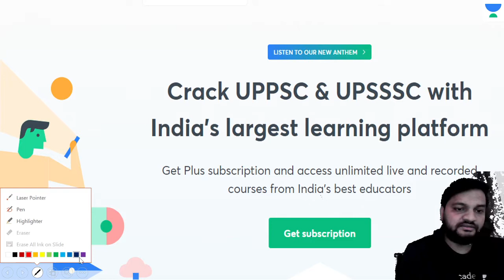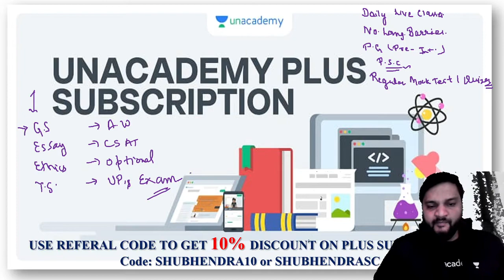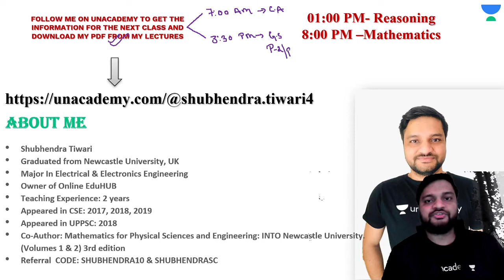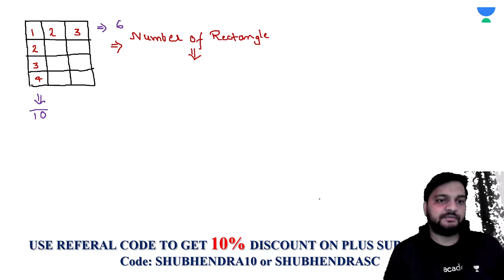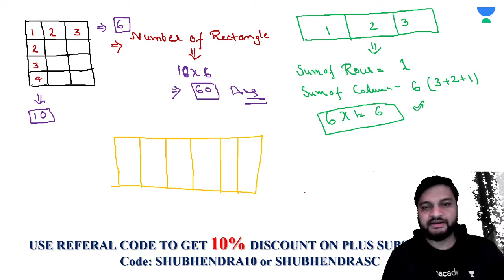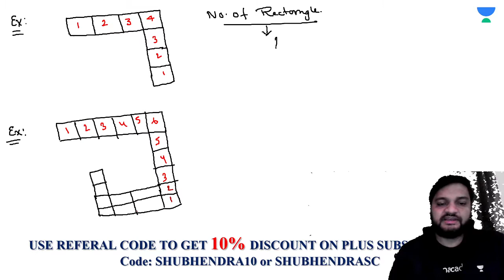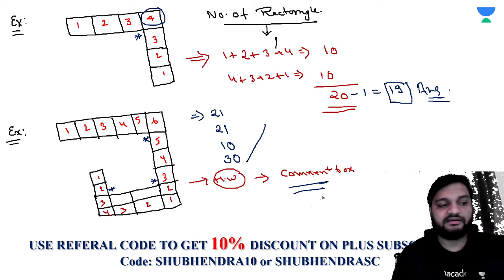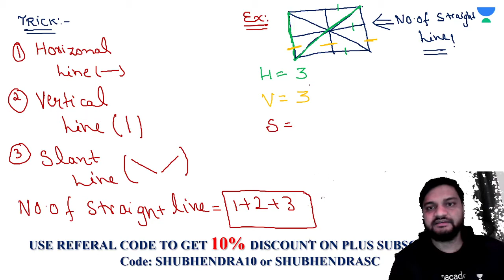UPSSSC/UPPSC 2021 | Reasoning | Counting Figure- Rectangle and Straight Line | Shubhendra Tiwari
=== Live Classes Schedule From 22nd December 2020  ===

✿ UPSSSC/UPPSC 2021

09:00 AM - Current Affairs by Anup Upadhyay
10:00 AM - Daily Test Series श्रंखला (करेंट अफेयर्स) Static GK/History/Polity/ Geography/Economics/Science By Dr. Raina Sarraff
11:00 AM - Mathematics By Ramcharan Choudhury
12:00 PM - History By Anupama Pandey
1:00 PM - Reasoning By Shubhendra Tiwari
7:00 PM - Science And Technology By Dr. Raina Sarraff
8:00 PM - Mathematics By Ramcharan Choudhury

✿ UPPSC MAINS Crash Course 2020 (Mon - Fri)

10:00 AM - Economy By Gopal Khokhar
11:00 AM - Indian Polity By Ajay Anurag
12:00 PM - Science And Technology By Gopal Khokhar
1:00 PM - General Hindi By Ajay Anurag
2:00 PM - Geography By Anup Upadhyay
3:00 PM - History By Manju Kumar
4:00 PM - Current Affairs By Anup Upadhyay
5:00 PM - Ethics, Integrity & Aptitude By Manju Kumar

✿ UPTET/SUPER TET 2021 (Mon - Fri)

6:00 PM - Indian History By Randheer Singh
8:00 PM - Mathematics by Shubhendra Tiwari
8:30 PM - Science By Manoj Tripathi
9:00 PM - EVS By Manoj Tripathi

1. One Subscription, Unlimited Access
2. Learn from your favorite teacher
3. Real time interaction with teacher
4. You can ask doubts in live class
5. Limited students
6. Download the videos & watch offline